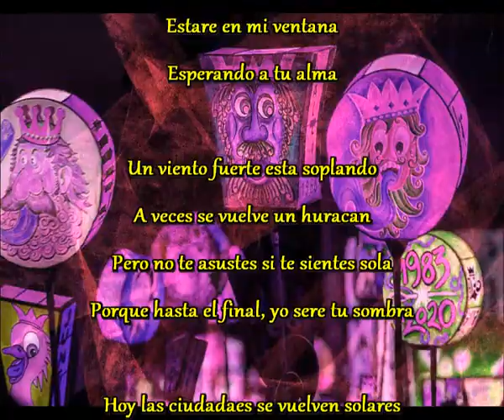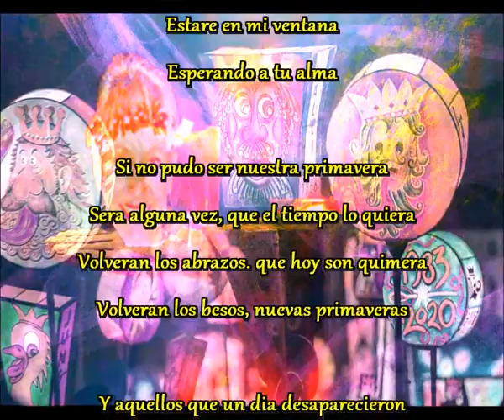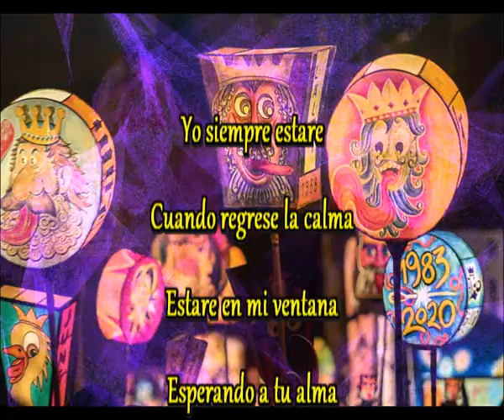Esperando a tu alma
Yo siempre estare
Cuando regrese la calma
Estare en mi ventana

Un viento fuerte esta soplando
A veces se vuelve un huracan
Pero no te asustes si te sientes sola
Porque hasta el final, yo sere tu sombra

Hoy las ciudadaes se vuelven solares
Nadie en las calles. estado de alarma
Tiempos dificiles. de poca calma
Guerras al viento que no hacen falta

Si no pudo ser nuestra primavera
Sera alguna vez, que el tiempo lo quiera
Volveran los abrazos. que hoy son quimera
Volveran los besos, nuevas primaveras

Y a aquellos que un dia desaparecieron
Estaran con nosotros, pero en el recuerdo
Nadie sabe nunca lo que nos espera
Mas tendremos siempre nuevas primaveras